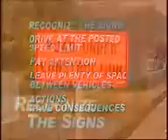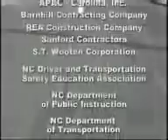VDOT: A Sudden Change of Plans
Workzone safety, life changing situation. This educational video shows drivers how losing attention for just a moment can have serious consequences. Questions? Comments?